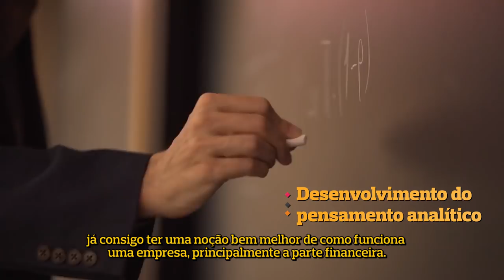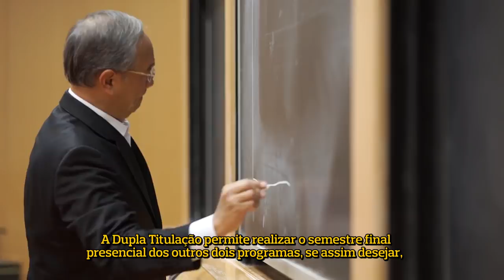Se você está em início de carreira, conheça os cursos de pós-graduação Insper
Se você está em início de carreira e busca um aprimoramento de negócios nas áreas de administração, finanças, gestão de negócios e pessoas, gestão de projetos ou marketing, os Certificates Insper são os programas ideais para seu momento de carreira.

Nestes cursos de pós-graduação lato sensu, fornecemos o conhecimento e as ferramentas necessárias para que os alunos façam a conexão entre teoria e prática e apliquem esses conceitos em seus ambientes profissionais. Para isso, desenvolvemos competências como análise crítica, atuação em equipe, liderança e resolução de problemas reais no dia a dia das organizações.

Saiba mais sobre os nossos cursos de pós-graduação.